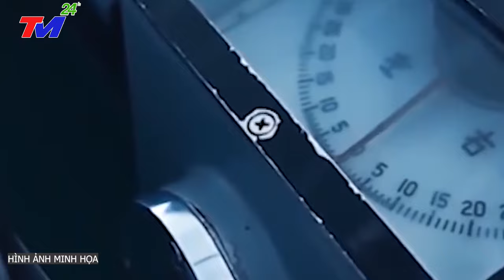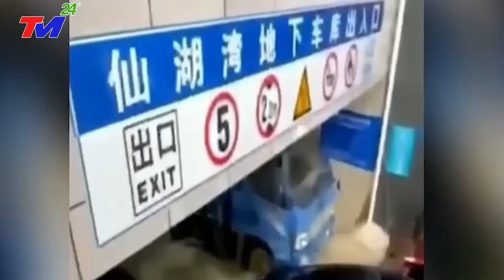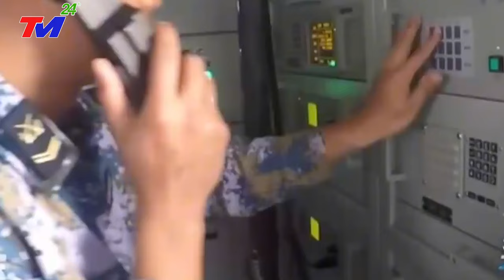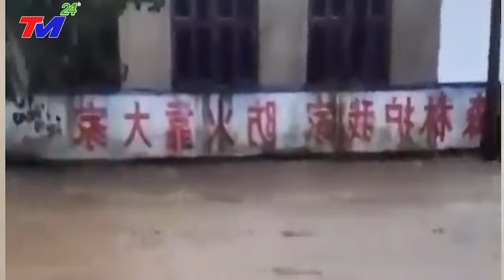TIN MỚI NHẤT 29/12/2023: HÔM NAY BẤT NGỜ - hải quân NGA "ĐỐI ĐẦU NẢY LỬA" với TÀU SÂN BAY TQ ở BĐ.